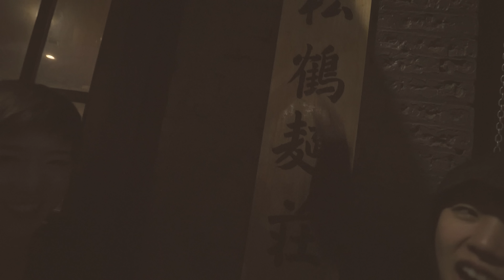Pine and Crane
Hipster Chinese Food and Clubbing, sure why not.